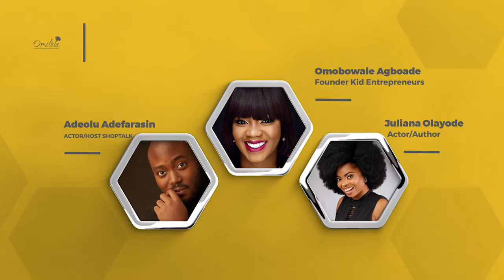DoItAfraid Advert SW PHONE VERSION 2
Another edition of the “Do It Afraid™” Conference is here!
The annual "Do It Afraid™" conference organised by Omilola Oshikoya International is a wealth creation event focused on the psychology of an entrepreneur. The goal is to inspire millennials to fulfil their dreams, visions and purposes by overcoming fear.  The focus is on business-minded individuals who out of fear, lack the will and conviction to pursue their entrepreneurial dreams.
The theme for the 2018 conference is “Flowing with Milk and Honey”. Despite the difficult economic climate there are still endless opportunities to create wealth in the country. Milk and honey signify abundance, economic activity and productivity especially in agriculture which has a ripple effect on other sectors like technology, manufacturing, finance etc. There are many opportunities across different sectors and industries which are yet to be explored.
The conference is organised not just to inspire individuals to fulfil their dreams but to also encourage them in the process especially in a tough economic terrain.
Successful individuals in different fields who are thriving in their respective industries will be sharing their individual stories and journey to success. We will have real conversations and ask tough questions.
Our panellists include Mrs Clare Omatseye (Managing Director JNC International), Bright Okpocha aka Basket Mouth (Comedian), Olagoke Balogun (CEO Sofresh Neighborhood Market), Aderoju Ope- Ajayi (Founder Dolphin Aquatic Centre), Juliana Olayode (Actor/Author).
There is a Money Talk Session sponsored Panelists include Ifedayo Durosinmi- Etti (Author/Founder Parliamo Bambini), Akintunde Oyebode (Executive Secretary, Lagos State Employment Trust Fund) and Mrs Bisi Ajayi, Group Head Gender Business, Bank of Industry.
Glory Edozien (Founder Inspired by Glory/9to5Chick) and Aramide Abe of Naija Startups would be holding knowledge sharing sessions on Networking for growth and Social Media and Branding respectively.
Hilary Taiwo (Cosmetic Scientist) who was impacted by the Do It Afraid™ initiative will be sharing her story. Key note speech is by Bankole Williams (Founder of Live Your Dreams Africa).
The panel of discussions will be moderated by Omobowale Agboade (Founder of Kid Entrepreneurs), The Money talk panel discussion will be moderated by Investment Expert Tomie Balogun and Adeolu Adefarasin (Actor/Talk show host) is the Master of Ceremony.
Africa’s wealth connoisseur, Omilola Oshikoya is the convener of the conference.
TIME: 2pm
VENUE:  Glitz Event Centre. Plot 2, Blk 2, Okunde Blue Water Scheme Off Remi Olowude Street Lekki 2nd Round About.

ADMISSION: Free but registration is required.